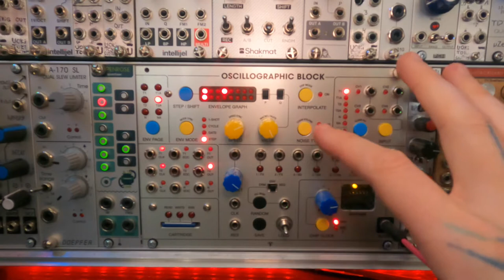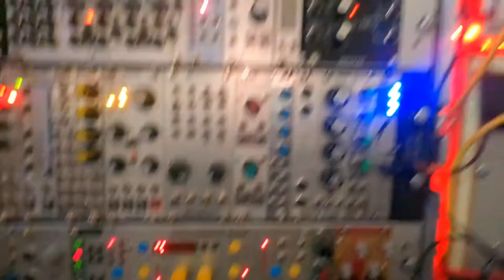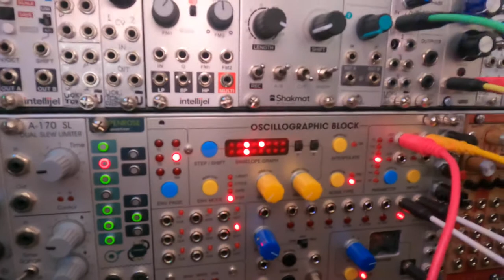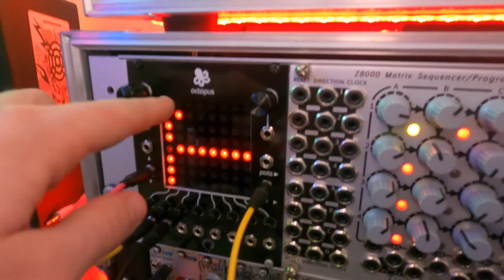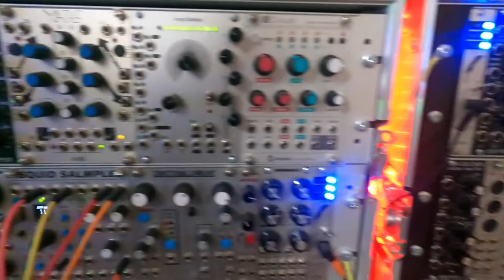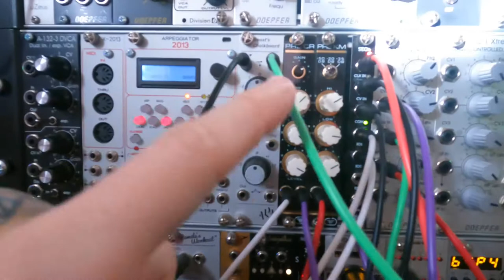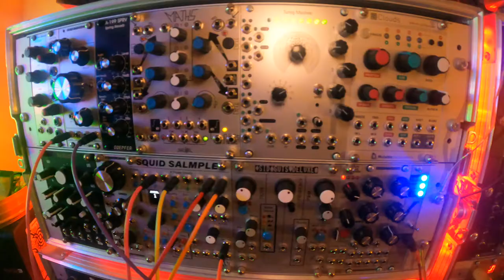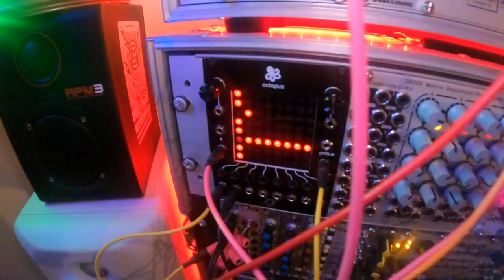Patch From Scratch: Oscillographic Block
The Oscillographic Block was one of the first Eurorack modules I got, years ago - and it's been criminally under-utilised. In this I go through the process of putting together a track from scratch with my Eurorack, and talk about it as I go.

I post all of the music I make, including WAV stems; sample packs; Dirtywave M8 song bundles; collections of video textures; early access to videos; and a whole pile of other stuff on Patreon. I know I know, I hate doing this as well, but if you like what I do and want to get more of it, while also helping me offset some of my ludicrous gear purchases, this is the best place to do it